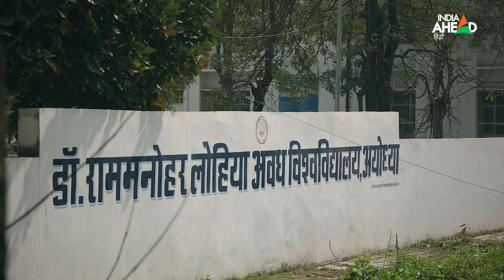Ayodhya Youth Ground Report: महिला सुरक्षा, रोजगार के मुद्दे पर मतदान करेंगे अयोध्या के युवा मतदाता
Ayodhya Youth Ground Report: उत्तर प्रदेश विधानसभा चुनाव को लेकर अब गली-मोहल्लों में चर्चा तेज होनी लगी है. हर व्यक्ति की सरकार से ढेरों उम्मीद है. इसमें अयोध्या के युवा भी पीछे नहीं हैं. India Ahead ने अवध यूनिवर्सिटी के कुछ युवाओं से बात की जिन्हे ऐसी सरकार चाहिए जो विकास के साथ रोजगार दे सके. रोजगार के लिए उन्हें देश के दूसरे राज्यों में भटकना न पड़े. अवध यूनिवर्सिटी में चुनावी चर्चा के दौरान रोजगार के मुद्दे पर सभी विद्यार्थी एक मत दिखे. छात्रों ने कहा कि शिक्षा व रोजगार दोनों में महत्वपूर्ण मुद्दे हैं. डिग्री हासिल करने के बाद युवाओं को नौकरी तलाश में उत्तर प्रदेश से पलायन करना पड़ रहा है. हालांकि युवाओं का ये भी कहना है की हाल के कुछ वर्षों में रोजगार के अवसर बढ़े हैं.